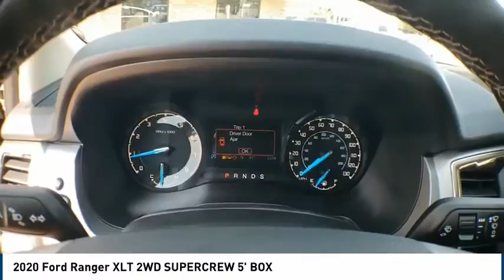2020 Ford Ranger Big Spring TX LLA70125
2020 Ford Ranger XLT 2WD SUPERCREW 5' BOX

500 W. 4th

*Manufacturer s Rebate subject to residency restrictions. Any customer not meeting the residency restrictions will receive a dealer discount in the same amount of the manufacturer s rebate. Price includes:$1750 - Retail Customer Cash. Exp. 11/03/2020 $750 - Select Inventory Retail Customer Cash. Exp. 11/03/2020 Want us to come to you? No problem! In case we missed a picture or a detail you would like to see of this 2020 Ranger, we are happy to send you A PERSONAL VIDEO walking around the vehicle focusing on the closest details that are important to you. We can send it directly to you via text, email, or Facebook messenger. We look forward to hearing from you! $2,500 off MSRP! Big Spring Ford is delighted to offer this good-looking 2020 Ford Ranger XLT in Magnetic Metallic with Ebony interior. Well equipped with Equipment Group 301A Mid (Auto-Dimming Rear-View Mirror, Leather-Wrapped Shifter, Leather-Wrapped Steering Wheel, and Power-Folding Sideview Mirrors w/Power Glass), Sport Appearance Package (Black Grille w/Magnetic Surround, Exposed Front Tow Hooks, Magnetic Wheel-Lip Molding, Sport Box Decal, and Wheels: 17 Magnetic Painted Aluminum), Trailer Tow Package (Class IV Trailer Hitch Receiver), 3.73 Axle Ratio, 4-Wheel Disc Brakes, 6 Speakers, ABS brakes, Air Conditioning, AM/FM radio: SiriusXM, AM/FM Stereo, AppLink/Apple CarPlay and Android Auto, Auto High-beam Headlights, Automatic temperature control, Brake assist, Bumpers: body-color, Compass, Delay-off headlights, Driver door bin, Dual front impact airbags, Dual front side impact airbags, Electronic Stability Control, Emergency communication system: SYNC 3 911 Assist, Exterior parking camera rear: With Dynamic Hitch Assist, Front anti-roll bar, Front Bucket Seats, Front Center Armrest, Front dual zone A/C, Front fog lights, Front License Plate Bracket, Front Premium Cloth Bucket Seats, Front reading lights, Front wheel independent suspension, Fully automatic headlights, Illuminated entry, Low tire pressure warning, Occupant sensing airbag, Outside temperature display, Overhead airbag, Overhead console, Panic alarm, Passenger door bin, Power door mirrors, Power steering, Power windows, Rear reading lights, Rear seat center armrest, Rear step bumper, Rear window defroster, Remote keyless entry, Security system, SiriusXM Satellite Radio, Speed control, Speed-sensing steering, Steering wheel mounted audio controls, SYNC 3, Telescoping steering wheel, Tilt steering wheel, Traction control, Trip computer, Variably intermittent wipers, Voltmeter, and Wheels: 17 Silver-Painted Aluminum.